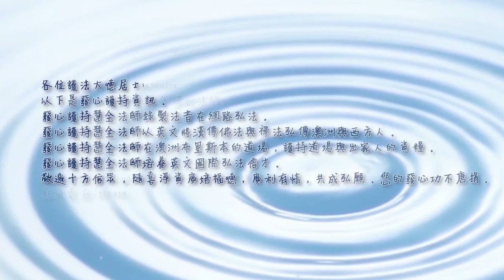【金剛經第9品】一相無相分 | 完整版 | 慧全法師 Ozmonk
金剛經第9品 一相無相分 完整版

坐方信眾有緣來澳洲禪苑坐客。

並歡迎一起護持法師:
1. 錄製法音在網路弘法。
2. 護持法師培養英文國際弘法僧才。
3. 護持法師成立西方僧團。
您的發心功不唐捐。

匯款至澳洲方式: Australia
戶名: Yih-Ching Jeng (慧全禪行法師)
銀行名稱: ANZ
分行號碼: 014-527
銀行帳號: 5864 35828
銀行匯款號碼: ANZBAU3M
銀行住址: 3215 Logan Rd Underwood QLD 4119 Australia
銀行電話: 131 314

台灣護持帳號: Taiwan
戶名: 鄭逸慶 (慧全禪行法師)
銀行名稱: 合作金庫_龍潭分行
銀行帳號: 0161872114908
銀行住址: 桃園縣龍潭鄉中正路221號

澳洲菩提禪苑(布里斯本) Bodhi Chan Meditation Centre
住址: 223 Dennis Rd Springwood QLD 4127 Australia
法師個人facebook(歡迎加入)